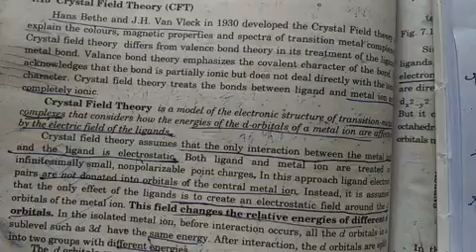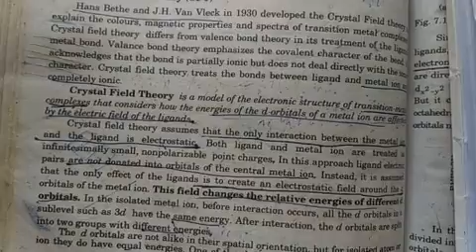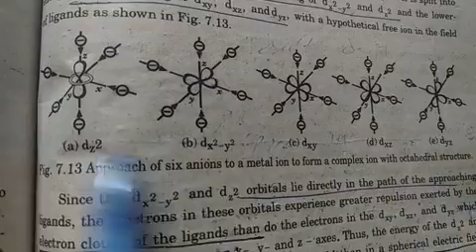3rdyr inorganic chemistry